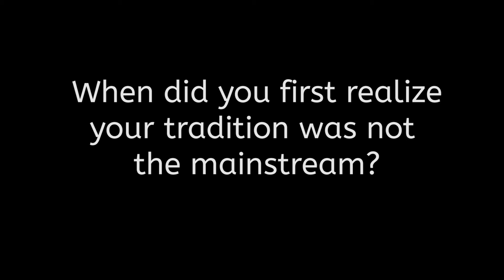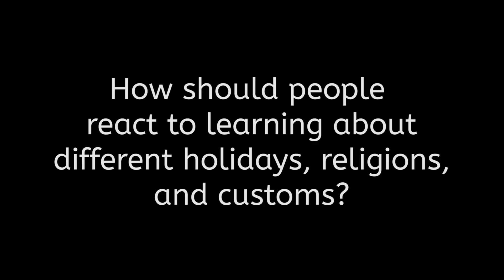Students celebrate non-mainstream holidays